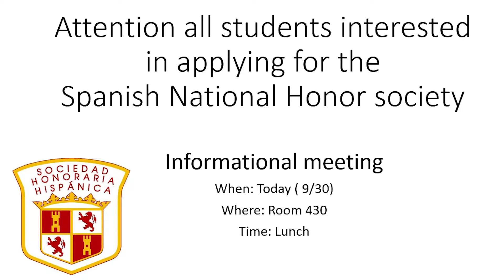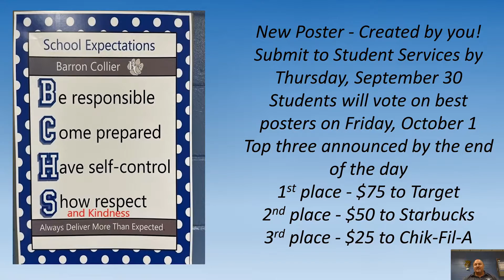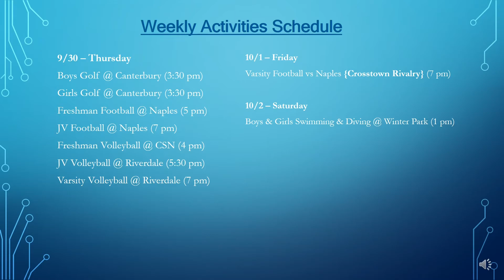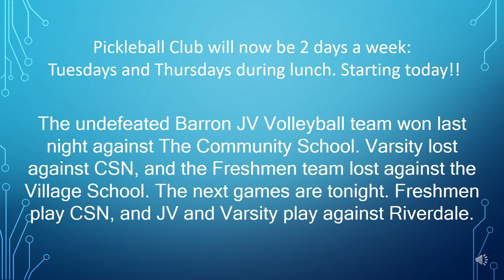BCTV News 9 30 21